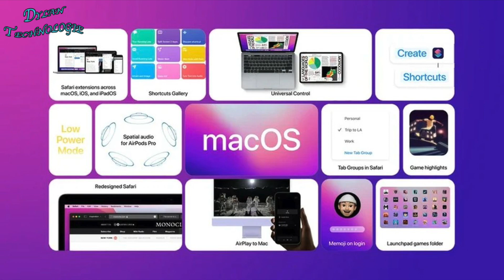APPLE EVENT OCTOBRE 2021 : MACBOOK PRO M1X, AIRPODS 3, MAC MINI ? JE VOUS DIT TOUT !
⭐️TOP SUB ⭐️ :
1 - Laurent13550 Ch
2 - Samy Souici
3 - Théo

👀 Code créateur Fortnite 👀 : DYLANTECHNOLOGIE

🚨Oublie pas de cliquer sur la "cloche" pour être au courant quand je sors une vidéo ;)

~ INFORMATION ~

Je m'appel Dylan youtubeur Français de 24 ans, Passionné de tout ce qui est high tech et gaming.

Montage vidéo : Final Cut Pro X/ Adobe Première Pro CC